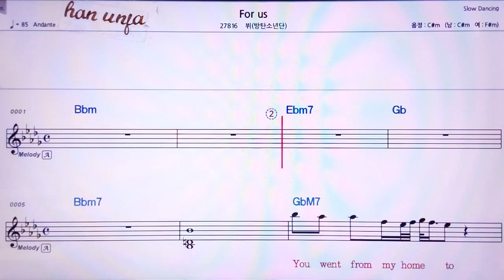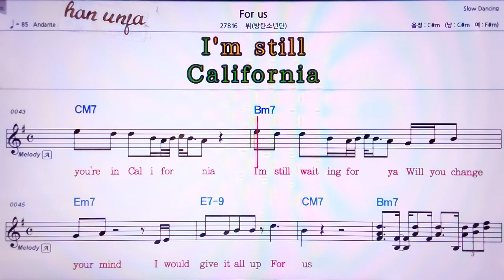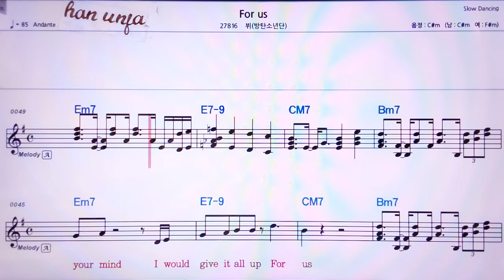💖For US/뷔(BTS) 👍MR,가라오케 악보 코드 가사 ,Karaoke반주